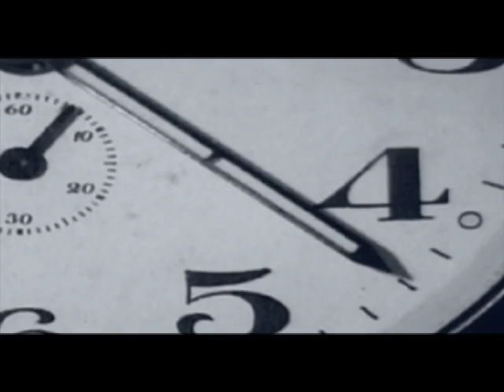Рассказ похищенного органами ФСБ в Ингушетии, Часть 2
Рассказ похищенного органами ФСБ в Ингушетии сотрудника правозащитной организации "Машр", Часть 2